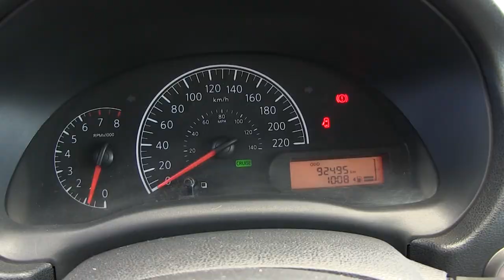Nissan / Versa / 2015/ L959986